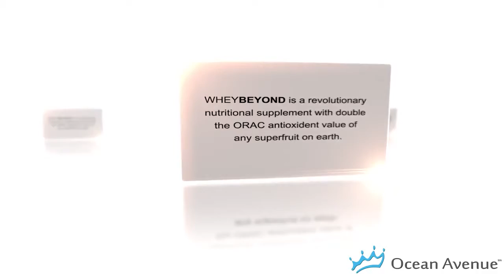WĀV - BEYOND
WĀVBEYOND™

WĀVBEYOND is a delicious whey protein drink mix that comes in a convenient pouch to be used any time. Naturally sweet, whey protein provides support for muscle regeneration and recovery better than other forms of protein. Post-workout consumption of WĀVBEYOND can bring optimal results while prepping your muscles for another day of exercise.

WĀVBEYOND’s unique whey protein is properly manufactured to support better control over inflammation, immune system response, and stress management. It keeps your brain functioning in high gear in the same way that it allows your muscles to push through high workloads. WĀVBEYOND can benefit people of any age at any time during the day.

Supports muscle regeneration
Excellent source of lean protein
Promotes a healthy immune system

If you want to order.
Christopher - Global Distributor
(for U.S., Canada and Australia)

- WeChat ID: chris16dubai
- Viber

BBM Pin: 7FC801EC
Skype: christopher16mendoza

How to join JM Ocean Avenue? - Become a global distributor.